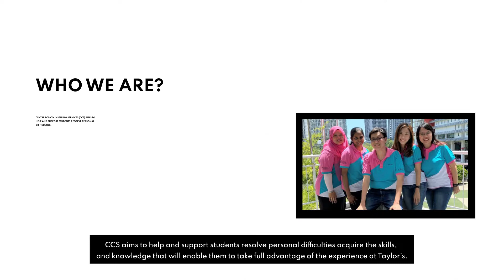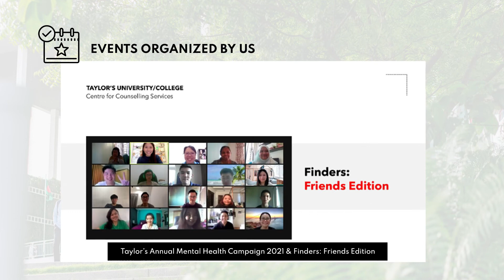Introducing to you – Taylor’s Centre for Counselling Services (CCS)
Taylor’s Centre for Counselling Services (CCS) aims to help and support students to resolve personal difficulties, acquire the skills and knowledge that will enable them to take full advantage of their experience at Taylor’s University.